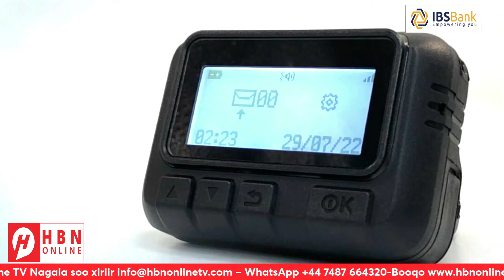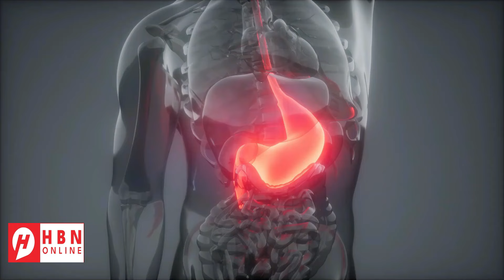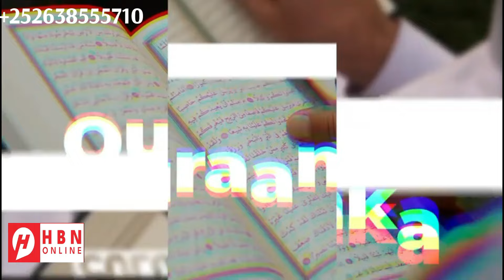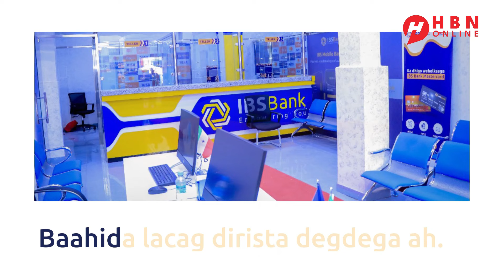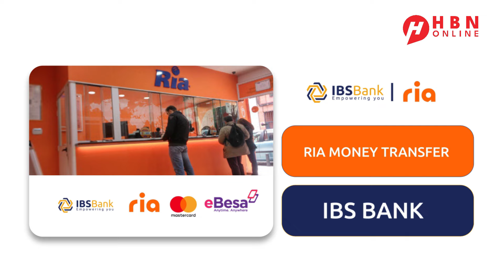SIDEE SIRDOONKA SIRAA'IIL UGU SUURTAGASHAY INAY DHEX ADEEGTAAN ISGAARSIINTA XISB-ULLAH?